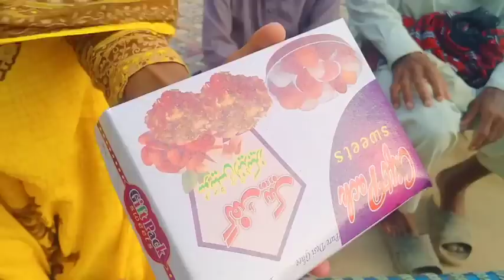Khushi ki inteha na rahi Family ka mou meetha kia سب کا منہ میٹھا کیا